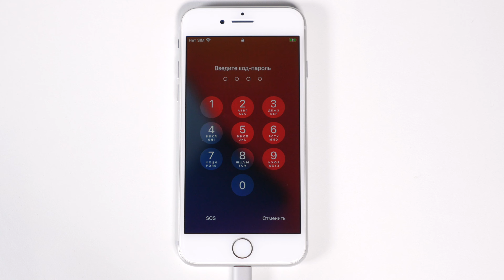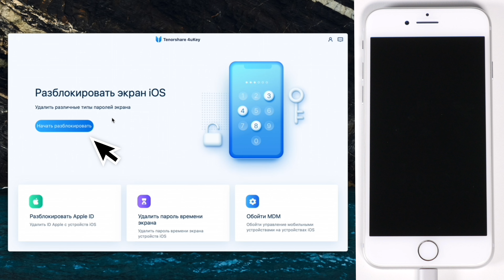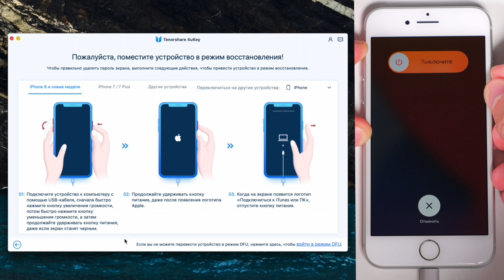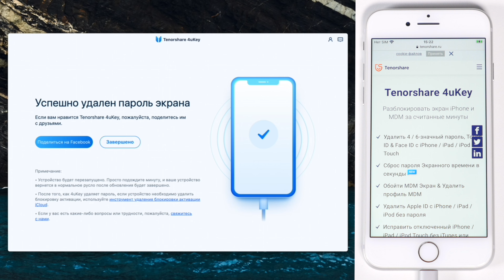😰Забыл пароль от АЙФОНА? Как разблокировать iPhone, если не помню пароль?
📝Забыл пароль от айфона? Что же делать в этой ситуации, как разблокировать айфон если забыл пароль? Существует несколько способов обхода пароля на телефоне, но сегодня я покажу самую эффективную программа для сброса пароля айфона.
Если вы не можете выйти из режима DFU, это может вам помочь

⚠Важное замечание:
1. Это видео предназначено только для образовательных целей, чтобы показать пользователям, как восстановить доступ к своему устройству, если они забыли свои пароли.
2. 4uKey удалит все содержимое и настройки с устройства так же, как iTunes.
3. Вы можете восстановить устройство из резервной копии после разблокировки, если у вас есть резервные копии, хранящиеся в iCloud или на вашем компьютере.
4. 4uKey не может получить доступ к учетным данным, скомпрометировать личные данные или причинить серьезный вред другим. Не пытайтесь нарушать принципы сообщества YouTube.